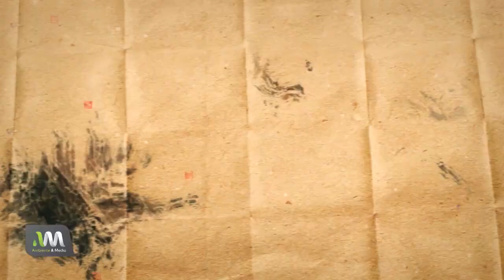Abejas Asesinas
Abejas Asesinas o Africanas. Un grave error genético y Ambiental.